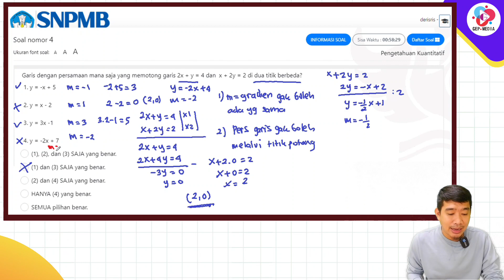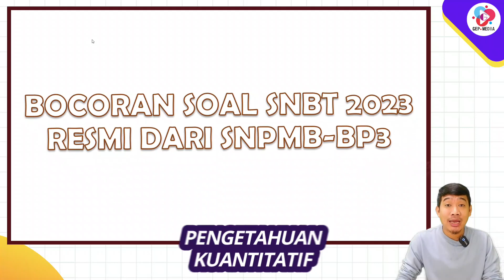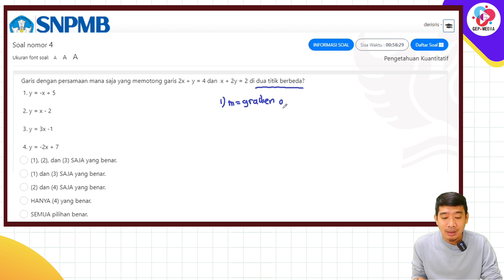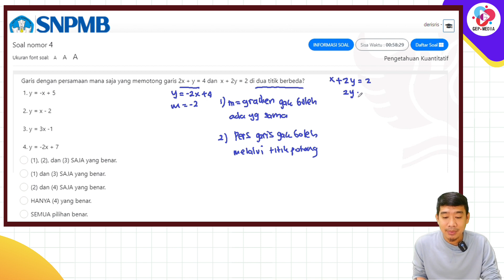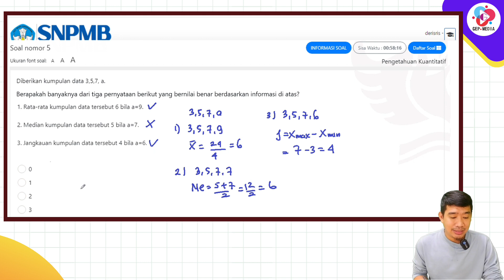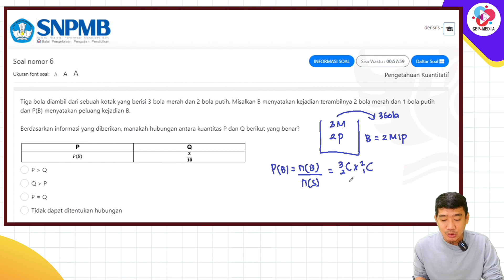BOCORAN SOAL UTBK SNBT 2023 PENGETAHUAN KUANTITATIF PART 2| RESMI DARI SNPMB BP3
Kali ini kita akan membahas bocoran soal snbt 2023 nih, khususnya Pengetahuan Kuantitatif. Untuk UTBK SNBT akan ada 7 subtes yaitu:
Penalaran Umum

BOCORAN SOAL SNBT 2023 PENGETAHUAN KUANTITATIF PART 2| RESMI DARI SNPMB BP3